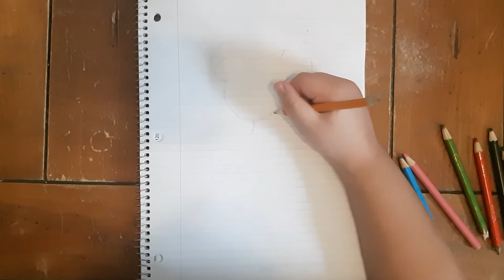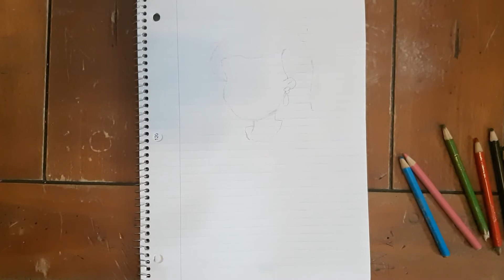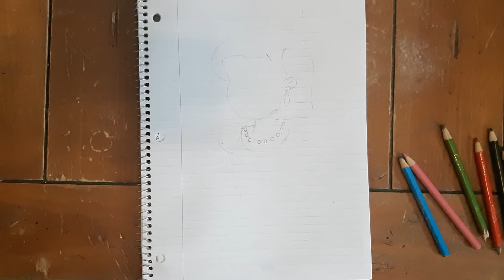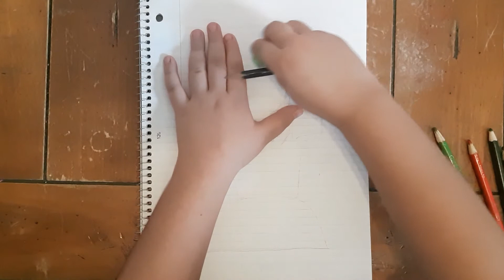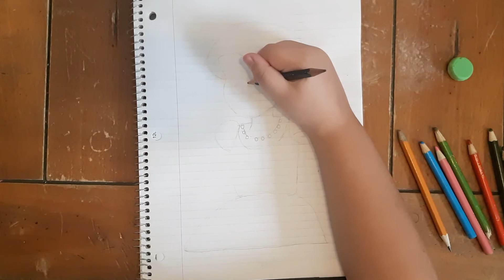Tuto Dessin pour débutant Vidéo 112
Bonjour chers abonnés, dans cette vidéo, je vais vous montrer le dessin de cette charmante et belle fille . Bon visionnement.